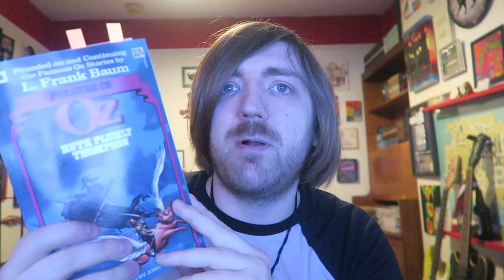Ruth Plumly Thompson - Pirates in Oz [REVIEW/DISCUSSION]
More Oz!

BOOKS MENTIONED:
Ruth Plumly Thompson - Pirates in Oz